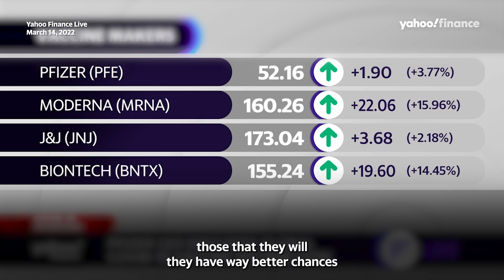Pfizer CEO: ‘We need to come with a vaccine that is lasting at least a year’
Pfizer CEO Dr. Albert Bourla sat down with Yahoo Finance’s Julie Hyman at SXSW to discuss vaccine hesitancy and booster fatigue.